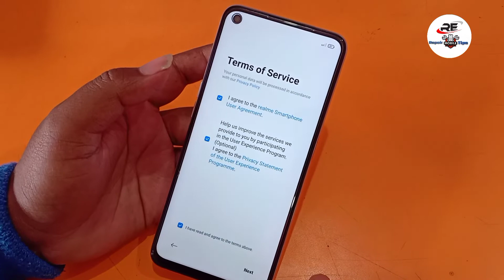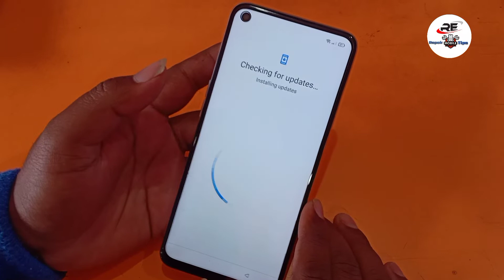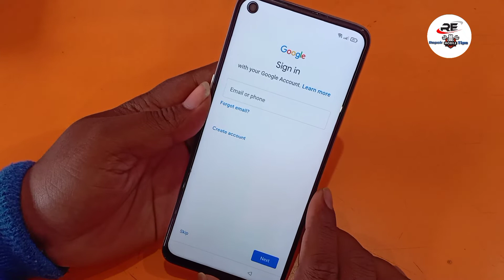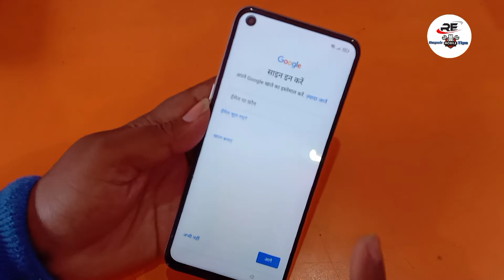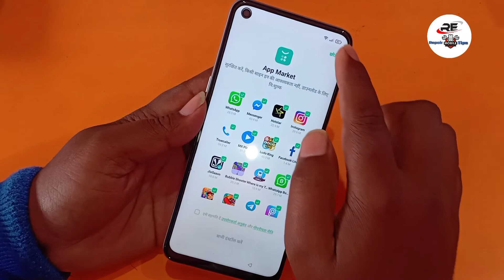Oppo A11S Frp Bypass Android 11 | Google Account Bypass Without Pc | 100% Working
🔓 Frp ke liye dial kare Emergency Call Me Code *#813# Frp unlock ho jaega 🔓🔓🔓